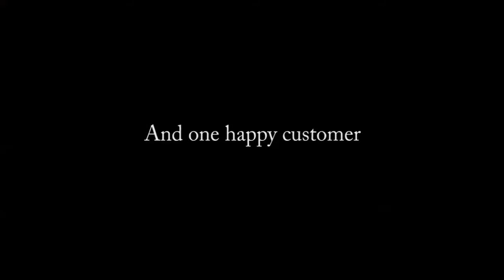Dodge Charger Half Wrap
We added some style to this red Dodge Charger. We wrapped the upper half of the car in gloss black and it turned out great!